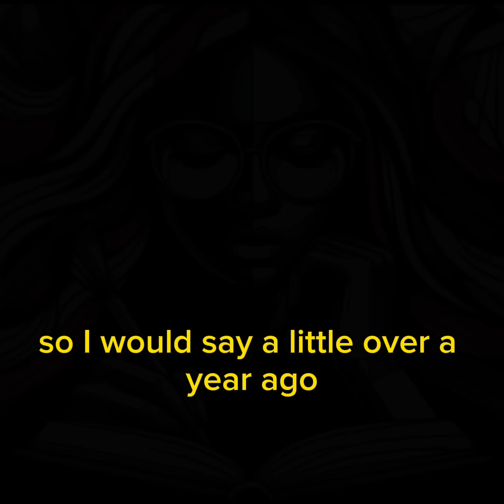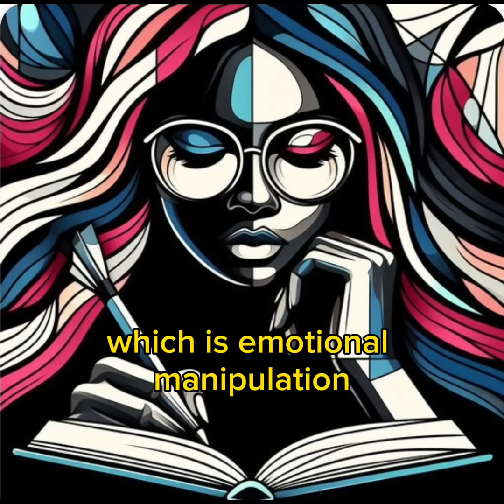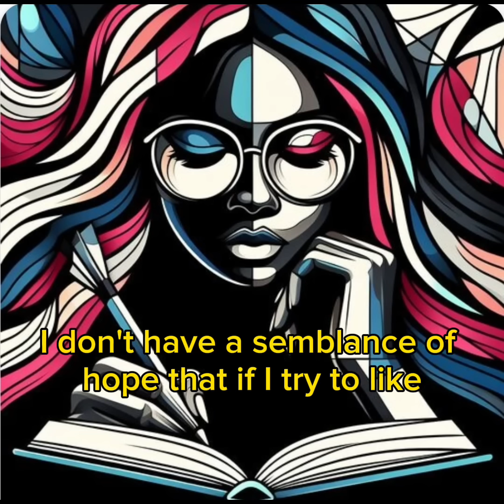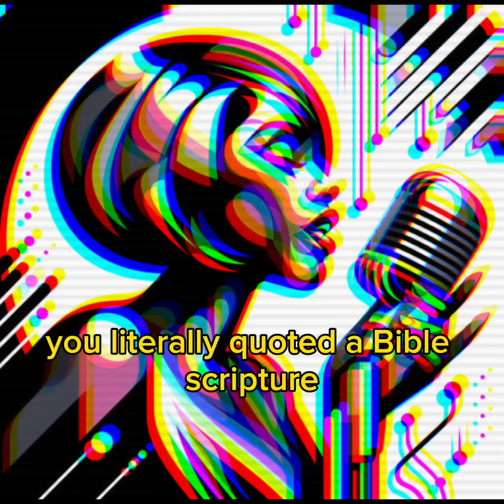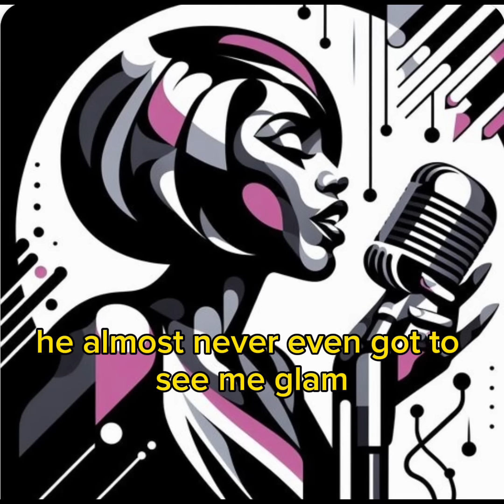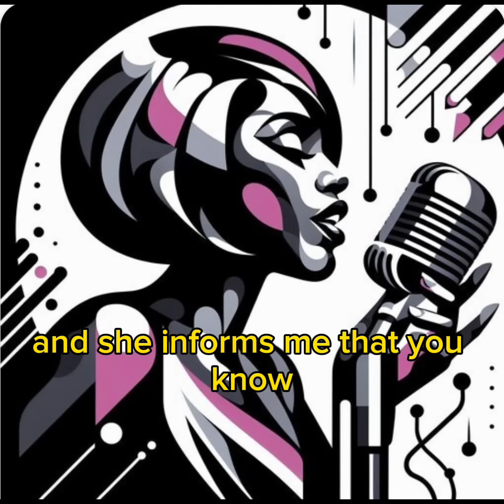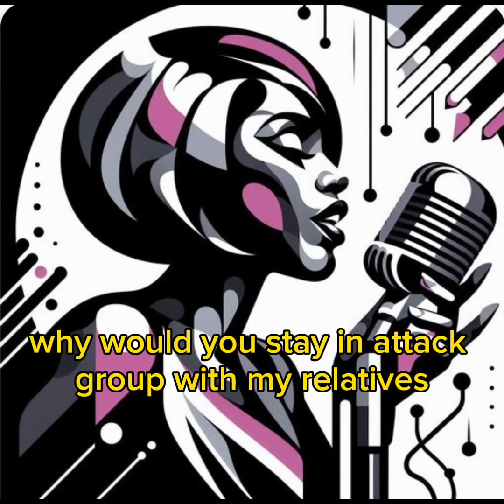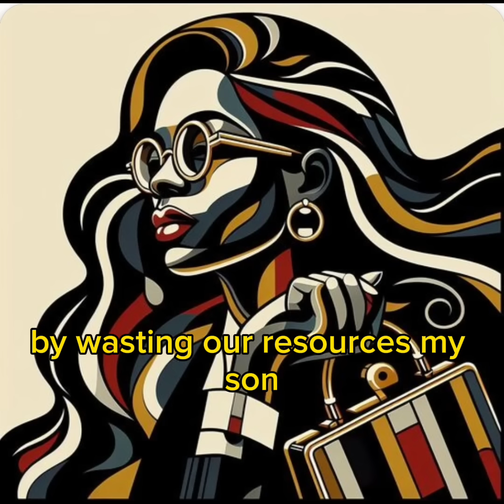2024 FAFO Season: UPDATE on @AskDarlingNikki and Her Ex Donkey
Guys! in today’s story time video you will hear a real life breakup story of Darling Nikki a woman who shared about how a woman is working thru detangling a relationship, healing, and moving on.
Breaking free from a relationship can feel like shedding an old skin, a painful yet necessary evolution of the self. It's the realization that staying is more agonizing than leaving, that the weight of unmet expectations and incompatible dreams outweighs the comfort of familiarity. In the fissures of separation, there's room for personal growth, for rediscovery and realignment with one's true desires. It's a courageous step towards reclaiming autonomy, acknowledging that happiness shouldn't be sacrificed on the altar of companionship.
Liberation from the confines of a failing relationship offers the chance to breathe again, to explore the vastness of one's own identity without compromise. There's grief in parting ways, but also the promise of a new dawn, where the heart can heal and the spirit can soar unhindered. Breaking up is not just an end; it's a beginning—a journey back to oneself, where newfound freedom awaits.